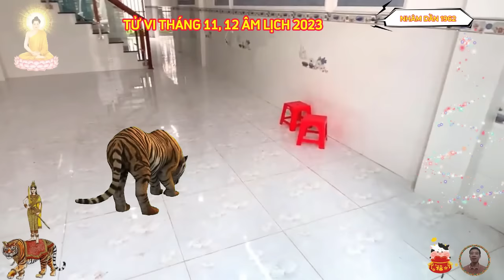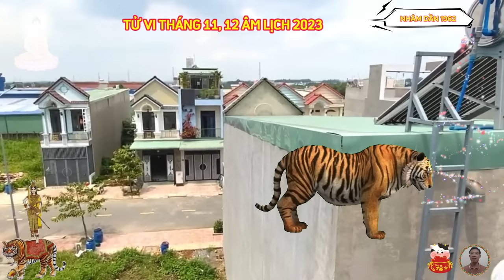🔴KINH NGẠC, Tuổi NHÂM DẦN 1962, Tháng 11, 12 âm, Tránh Họa Đắc Lộc, Đón Tết Cực Giàu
thưa cô bác anh chị nhâm dần thân mến, sau đây là đôi lời dành cho nhâm dần, và cho cả đội ngũ biên tập kênh minh đường tử vi, cho những người đang vất vả lo toan, nhưng vẫn phải nhận lại sự tuổi nhục, mất mát đau thương, đến cùng cực và bị người đời phụ bạc hắt hủi, đó là những thứ mà mỗi một kiếp người trong chúng ta, ai cũng phải trải qua một lần, nó chính là những thử thách rất quan trọng, trong cuộc đời mỗi người, mà chúng ta cần hoàn thành, để trở nên trưởng thành và lớn mạnh hơn, trước phong ba bảo táp của cuộc đời.
 nhâm dần thân mến, khi chúng ta thất bại, việc đầu tiên chúng ta cần phải nhớ, là không bao giờ được đổ lỗi, việc đổ lỗi chỉ khiến cô bác anh chị mất thời gian và năng lượng, thậm chí mãi dậm chân một chỗ, mà không giải quyết được vấn đề.
 thay vào đó hãy tự kiểm tra lại xem, cô bác anh chị đã chú tâm làm hết khả năng của mình chưa, đã tận dụng được tất cả các nguồn lực, và trí tuệ của bản thân hay chưa, hãy tự vấn xem, liệu cô bác anh chị đã thật sự tập trung vào mục tiêu của mình hay chưa, hay lại để những yếu tố ngoại cảnh ảnh hưởng đến quyết định của mình, khi cô bác anh chị nhận ra được điểm yếu của mình, hãy bình an chấp nhận nó, và rút ra bài học cho lần sau, đừng để cho sự thất bại, làm cô bác anh chị nản lòng, hay từ bỏ, chỉ cần cô bác anh chị vẫn giữ được niềm tin, và sự kiên tâm, thì không gì là không thể, chút khó khăn ở hiện tại, cũng chỉ như mấy hạt mưa bụi đến rồi đi.
 Minh đường tử vi hy vọng rằng, cô bác anh chị sẽ sớm tìm được ánh sáng ở cuối đường hầm, và thành công rực rỡ trong tương lai.